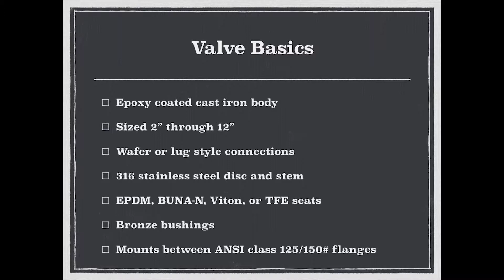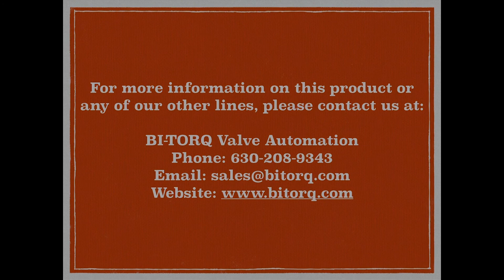BFV Snapshot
A quick look at BI-TORQ Valve Automation's butterfly valves. The video includes sample automation configurations with accessories.